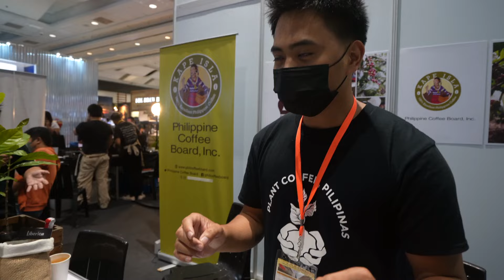WHY I HAVE TO QUIT VLOGGING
Time to niche up and become a better story teller !

If you're ever in the Northern California area, my wife and I own two restaurants in Vacaville and Roseville. Our restaurant in Vacaville is called Peace Love and Boba and our restaurant in Roseville is called Kultura Cafe. Mention this video for a free milk tea with any purchase over $10!